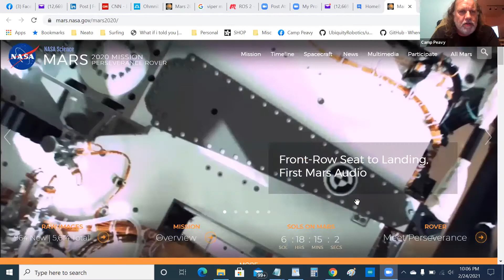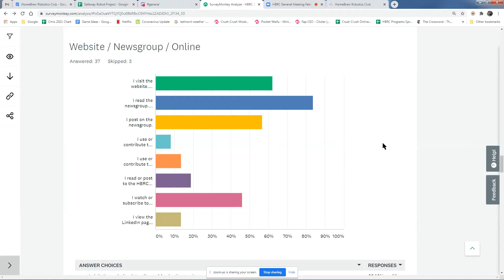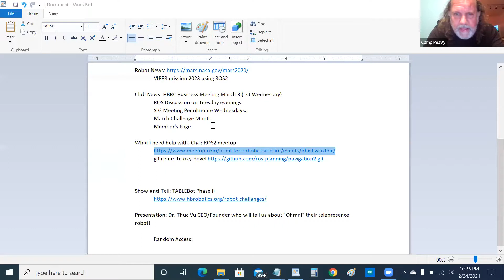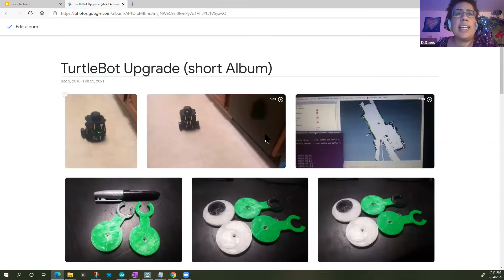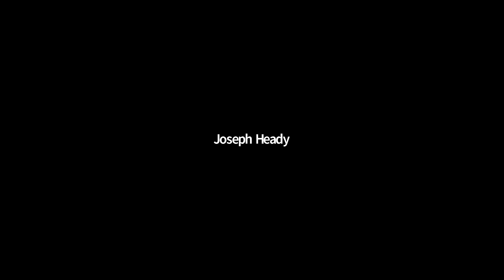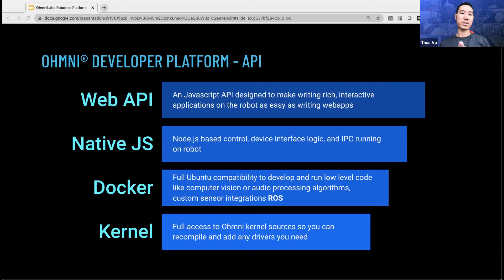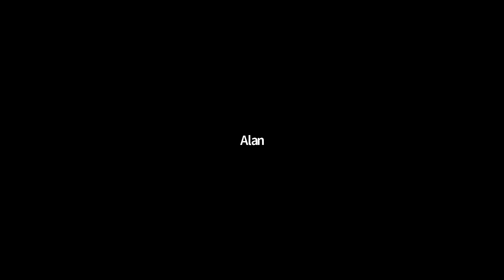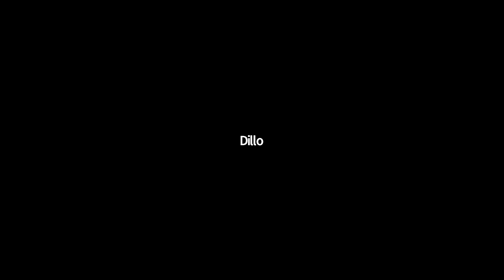Omni Labs - Dr. Thuc Vu - 2021 February